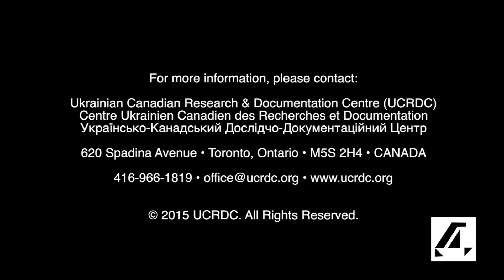UCRDC: Children of Holodomor Survivors - Olexander Wlasenko (excerpt, 2015)